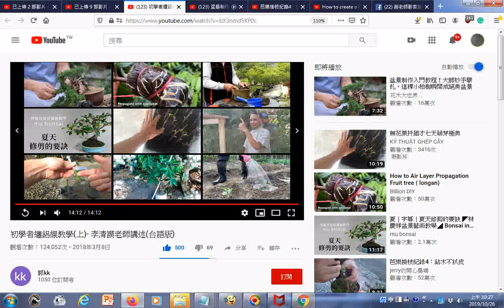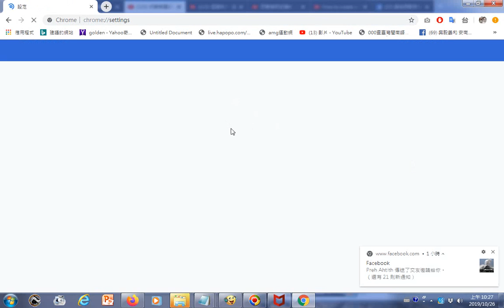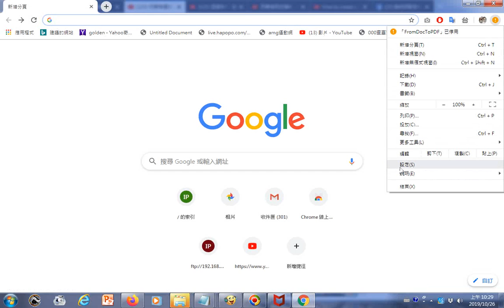網路封鎖設定實況操作--利用Google Chrome瀏覽器從右上角點按進去依序找1.設定 2.進階(在最下方) 3.網站設定 4.通知